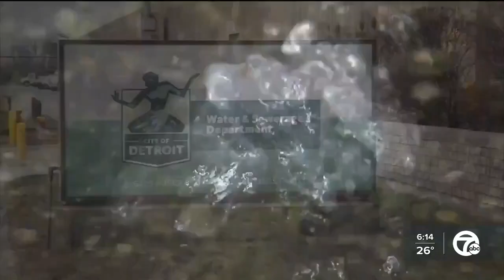Here's how the Detroit River plays a role in water main breaks across the city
The City of Detroit says the catalyst for a water main break is the Detroit River — and when the temperature is low, trouble is imminent.